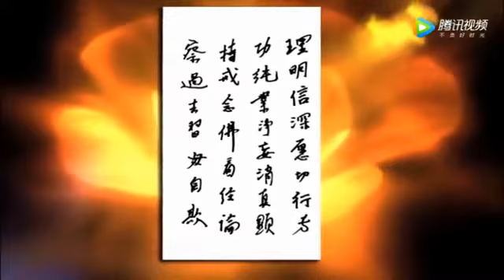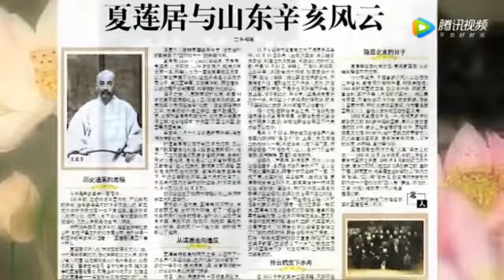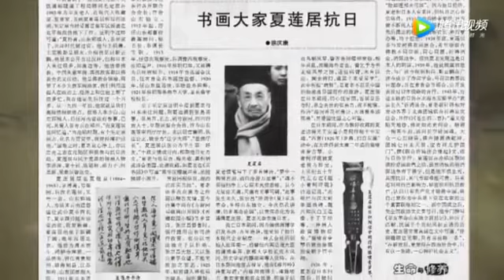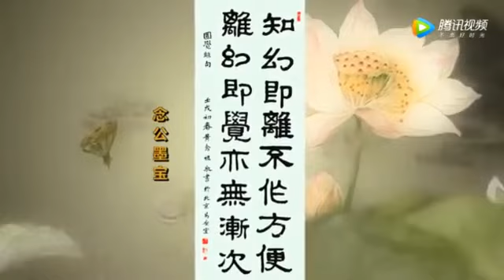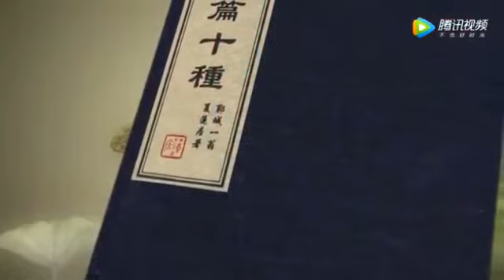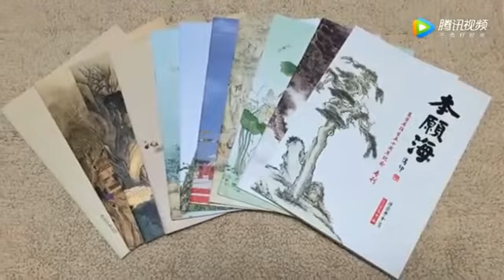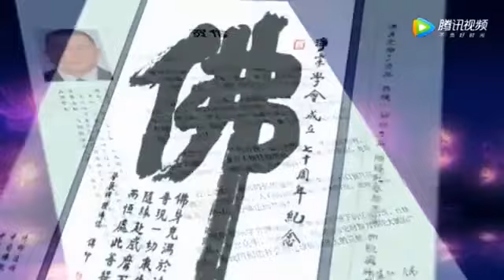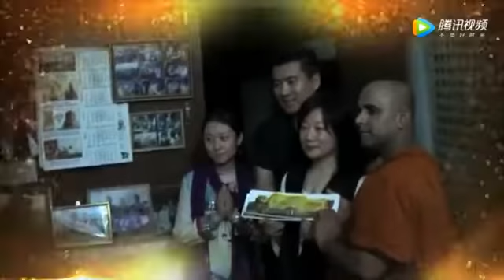极乐之行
北京净宗学会